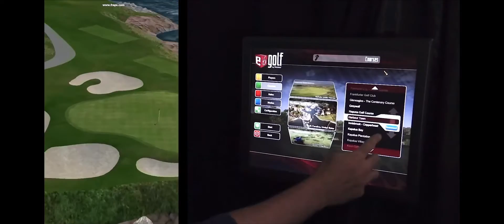Cordillera Athletic Club 3D Remodel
We are pleased to share additional information regarding the remodel and expansion of the Athletic Center at Cordillera. Currently, the CPOA is soliciting proposals for professional Architectural/Engineering services. This is an exciting opportunity for Cordillera and we look forward to sharing the journey with you.